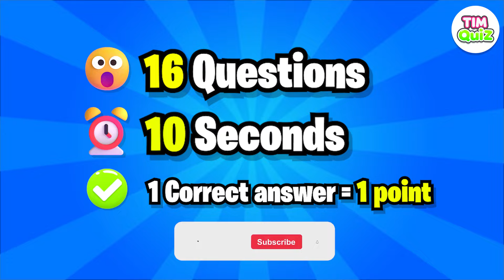Guess Meme Song, Famous Meme Sing Spongebob + Zoonomaly Theme Song #505